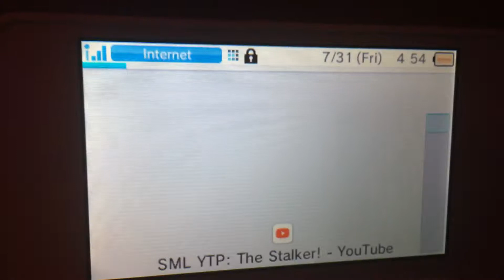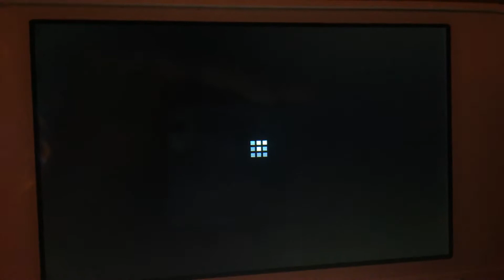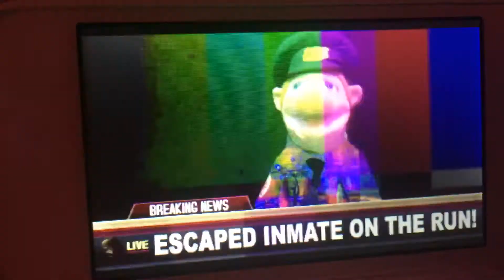What The Heck XD 🤣 Batman Shadz React SML YTP: The Stalker! (Glider)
This Video By Glider
Have A Nice Day TeamDark
See Ya Later
Stay Coolest And Edgy
I’m Coolest Hedgehog 😎✌️👍👌